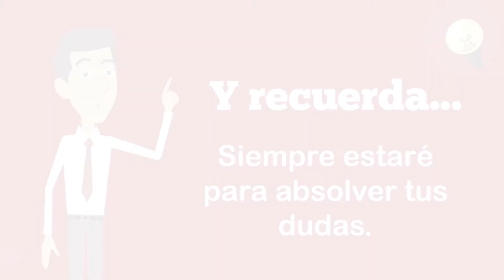Presentación de la docente: Silvia Fernández